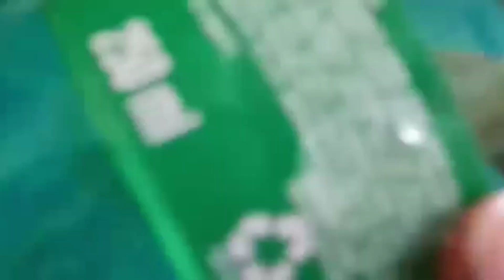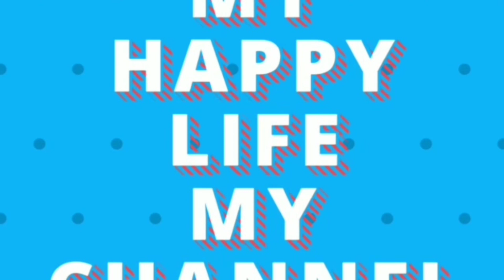How to make flowers with white paper/ కాగితం పూలు